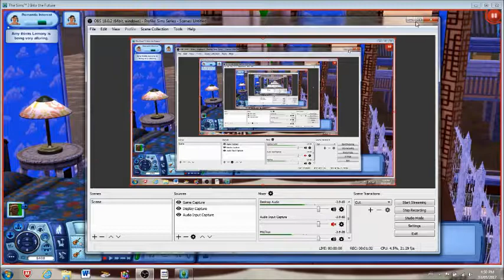The Sims 3 Gandolfsen Legacy: Ep3, Proposal and Unprofessionalism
In This Episode, Lemony takes Amy on a date to the local Bar, and I break everything.

And Edited With Windows Movie Maker (Shameful, I know)